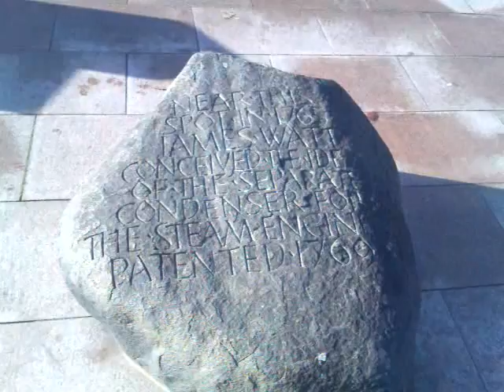The James Watt Stone in Glasgow Green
This is found in Glasgow Green. It is supposed to signify the spot were James Watt got his inspirations for his inventions.